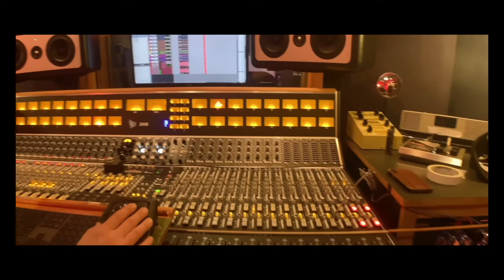Andrew Gould: Ep1 Looking for Parking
It's our first episode! Our pilot essentially. We learned a lot while making this and spent way too much time creating it. But we're really happy to drive around NYC with saxophonist Andrew Gould and ask him awkward music questions.

Looking for Parking by Jimmy O'Connell and Paul Jones